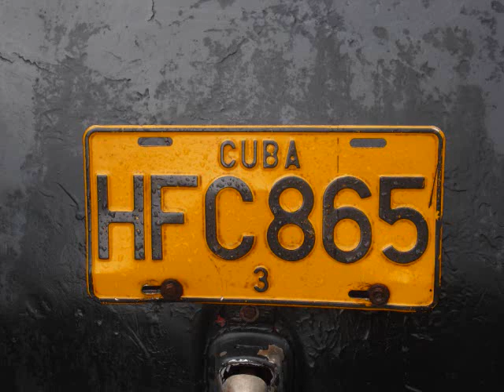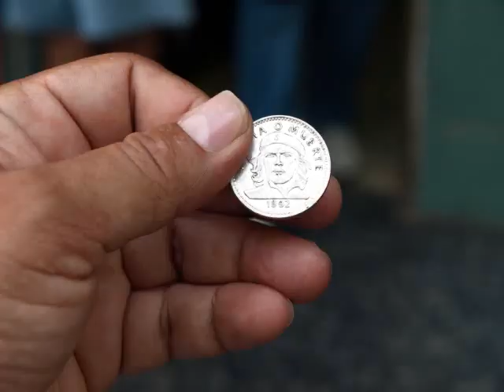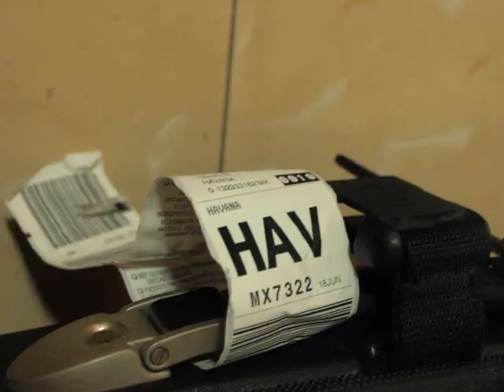Going Down to Cuba - Jackson Browne / Cuba Photo Slideshow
Images from Havana (2010) set to Jackson Browne's beautiful song; Going Down to Cuba. Images Copyright Ray Ramos.